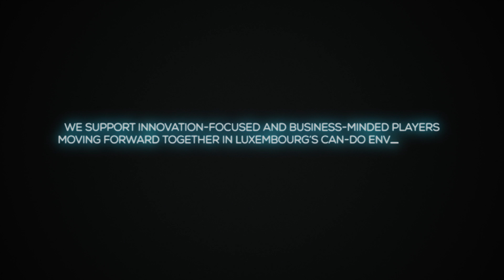Luxembourg Space Agency